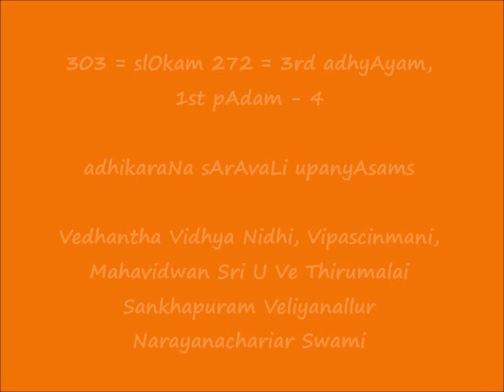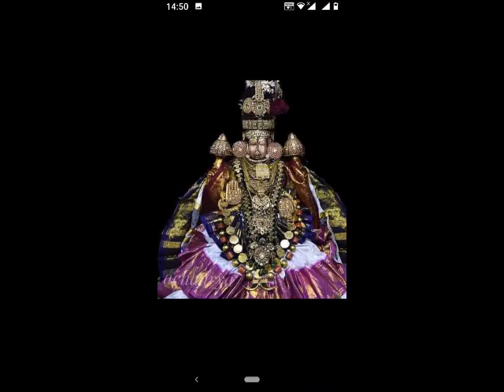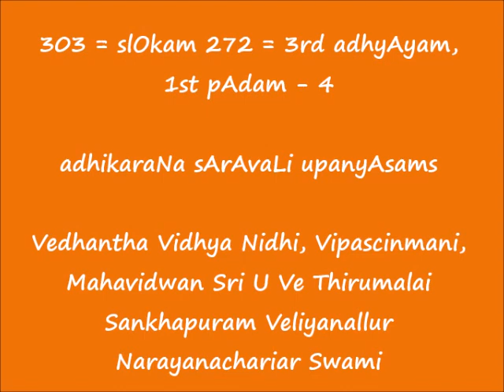303 = slOkam 272 = अथ तृतीयाध्याये प्रथमः पादः - 4 = adhikaraNa sArAvaLi upanyAsams